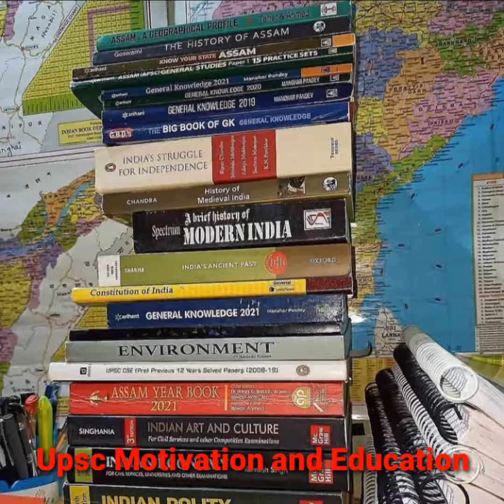upsc motivational video || ias motivational video || Barsaat Ki Dhun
Hi...Friends 💕💕
EDUCATION🔥
:::::::: मुश्किल नहीं है कुछ दुनिया में तू जरा हिम्मत तो कर ख्वाब बदलेंगे हकीकत में तू जरा कोशिश तो कर ::::::::::::
::::::::::: सोना तो चाहता हूँ मैं भी आराम से पर मेरे बड़े सपने मुझे सोने की इजाजत नहीं देते :::::::::::::::::
::::::::::::::सबको अपनी जिंदगी से दफा कीजिये , मोहब्बत छोडिये जनाब और SUCCESS को नशा कीजिये :::::::::::::::

Upsc motivation
UPSC
IAS
IPS

Motivation Song

:::::: FAIR-USE COPYRIGHT DISCLAIMER::::: Copyright Disclaimer Under Section 107 of the Copyright Act 1976, allowance is made for 'fair use' for purposes such as criticism, commenting, news reporting, teaching, scholarship and research.

motivational song
 upsc motivational videoupsc motivation song
ips song
ias Song
upsc
motivational video
song motivation
motivation
ias song motivation
upsc songs
upscmotivation
ias motivational
motivation upsc
motivational_video
ips motivation
motivation for upsc
upsc motivational video song motivation ias
ias songs
ias motivation
upsc motivation
upsc motivational video song motivation ias ias songs ias motivation upsc motivation upsc motivation song
motivation
motivation song
study motivation
ips motivation
ias motivation song
clear upsc motivation
motivation video
motivation upsc
study motivation

Song in this motivational video

Barsaat Ki Dhun Lyrics

on Bandsintown

Aao Ek Bheegi Hui Si
Kahani Sunata Hoon

Jab Aasman Se Boondein Nahi
Mohabbat Barsi Thi
Barsaat Ne Aisi Dhun Chhedi
Jiske Liye Zindagi Sadiyon Tarsi Thi

Kisi Shayar Ka Dil Banke
Barasti Hain Boondein Tumpe

Nazara Uff Kya Hota Hai
Guzarti Hain Jab Zulfon Se

Door Kahin Ab Jao Na Tum
Sun Sun Sun Barsaat Ki Dhun Sun

Dil Mein Yahi Ek Gham Rehta Hai
Sath Mere Tu Kam Rehta Hai
Haan Dil Mein Yahi Ek Gam Rehta Hai

Chhod Ke Abhi Jao Na Tum

Haan Dheere Dheere Haule Haule
Bheega Dengi Yeh Barsaatein

Ho Dheere Dheere Haule Haule
Jaane Kahan Phir Milengi Humein
Aisi Mulakaatein

Sambhalun Kaise Main Dil Ko
Deewana Chahe Bas Tum Ko
Khwaishon Mein Hi Jal Raha Hoon
Main Yahan

Woh Pehli Si Baarish Banke
Baras Jao Na Tum Humpe
Hawa Ka Rukh Badal Jaye
Mohabbat Karna Tum Aise
Khwaab Mera Yeh Todo Na Tum

Jismon Pe Barasti Baarish
Ne Rooh Bigadi Hai
Is Mausam Ki Sajish Ne
Yun Neendein Uda Di Hai

Wasie Toh Doobane Ko Bas
Ik Boond Hi Kaafi Hai
Socho Toh Zara Kya Hoga
Abhi Raat Yeh Baaki Hai
Sath Mein Reh Beh Jao Na Tum

Bijli Chamki Lipat Gaye Hum
Baadal Garja Simat Gaye Hum

Hosh Bhi Ho Jaane Do Gumm

🎯🎯🎯🎯🎯UPSC MOTIVATION AND EDUCATION 🎯🎯🎯🎯🎯